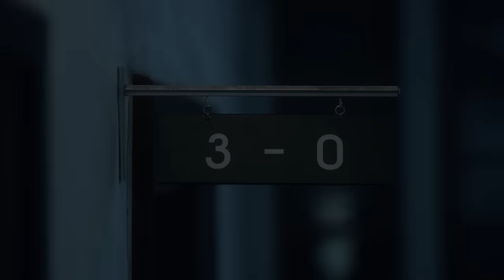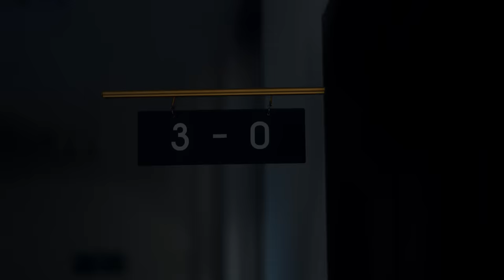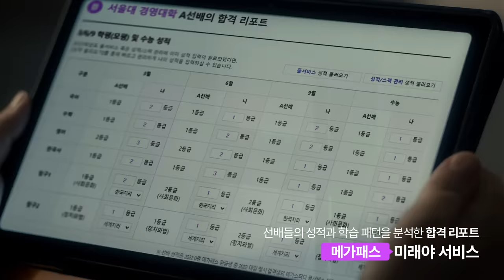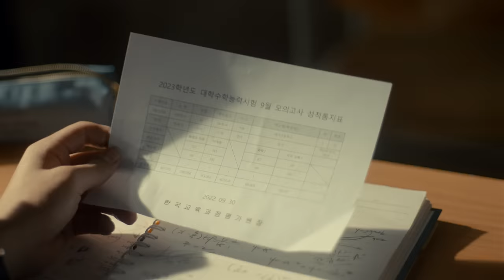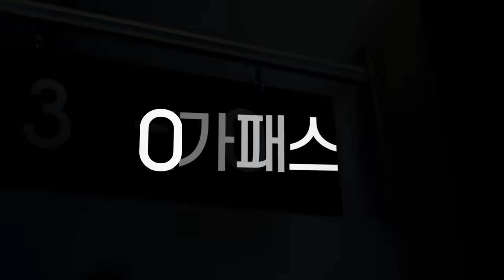[메가스터디] 2023 메가패스 Film 3-0반(with 안유진, 최현욱)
"나랑 공부할래..?"
3학년 0반의 진실은?!